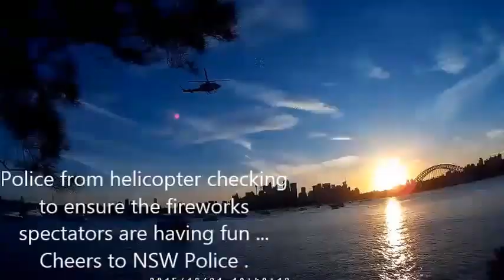Sydney Fireworks 2015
Year 2015 fireworks .